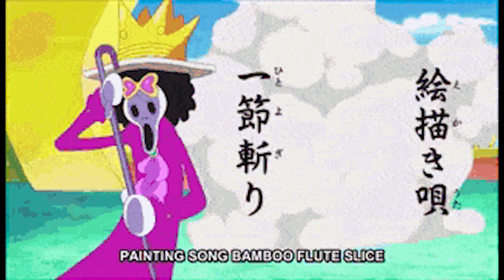One Piece Blind Review : Dressrosa Part 1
This is my Part 1 Review of Dressrosa / Chapters 700-731
The Dressrosa Arc is the twenty-seventh story arc in the series and the second and final arc in the Dressrosa Saga of One Piece, continuing from the Punk Hazard Arc.

The Straw Hats and Trafalgar Law, having formed an alliance and captured Caesar Clown, travel with Kin'emon to Dressrosa; there, in the second stage of their plan, they aim to take down the nation's king, Warlord of the Sea Donquixote Doflamingo.